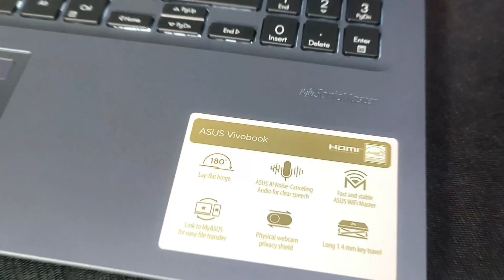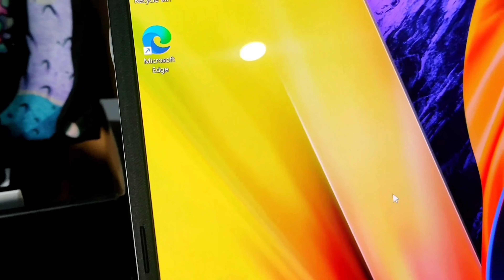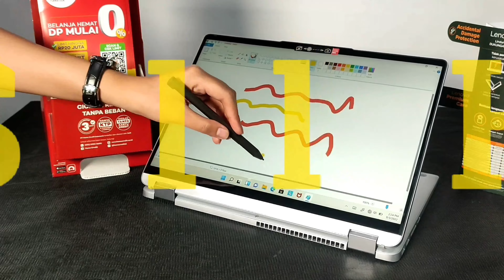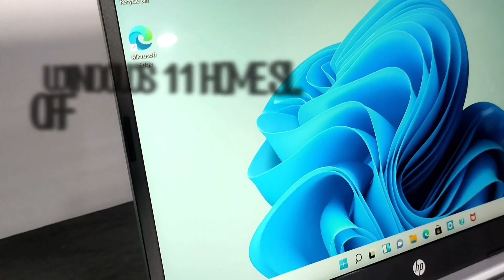Rekomendasi Laptop di Tahun 2022 by Bitracom Balikpapan🔥🔥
💵 Pengajuan kredit 💵 : ⁣⁣⁣⁣⁣⁣⁣⁣⁣⁣⁣
* Layanan WA / Konsultasi ⁣⁣⁣⁣⁣⁣⁣⁣⁣⁣⁣⁣⁣⁣⁣
⛺BITRACOM GAMING @MT Haryono⁣⁣⁣⁣⁣⁣⁣⁣⁣⁣⁣⁣⁣⁣⁣⁣⁣⁣⁣⁣⁣
Google Maps : Bitracom Balikpapan
(Dekat Maxi DAM / Seberang Erafone)